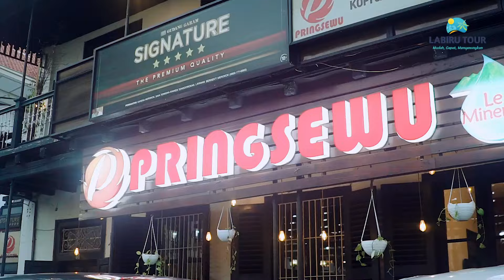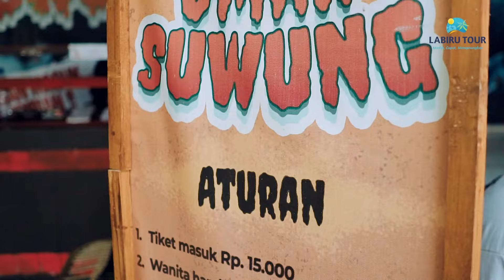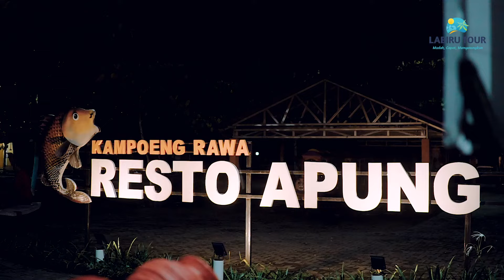[Full] Gathering ICCA 22-24 Oktober 2022